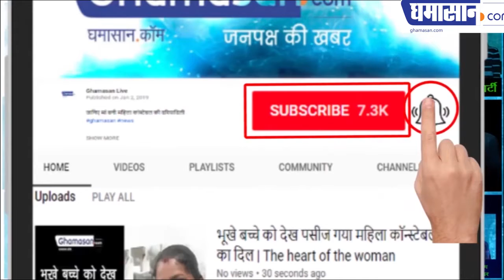मुस्लिम महिलाओं को मोदी का बड़ा उपहार | Triple Talaq Bill Pass in Rajya Sabha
मुस्लिम महिलाओं को मोदी का बड़ा उपहार
तीन तलाक के नाम पर तलाक देना पूरी तरह से अवैध

Triple Talaq Bill Pass in Rajya Sabha